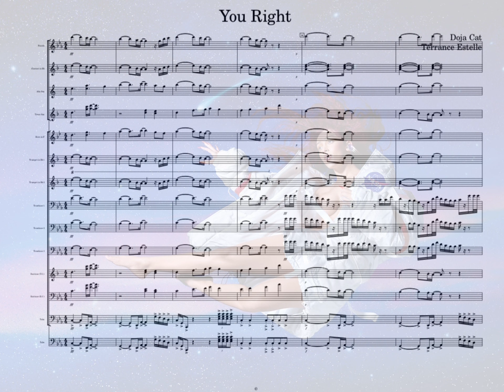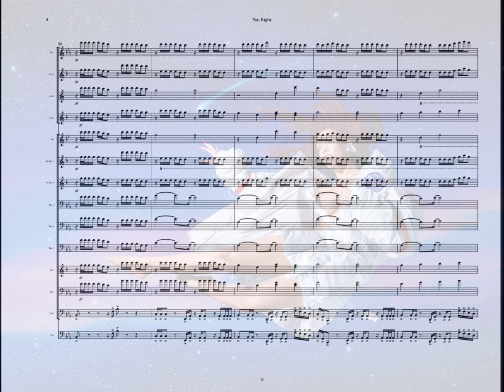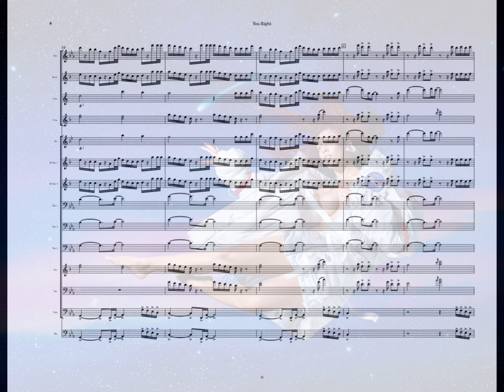You Right Marching Band Arrangement By:Doja Cat Arranged By:Terrance Estelle